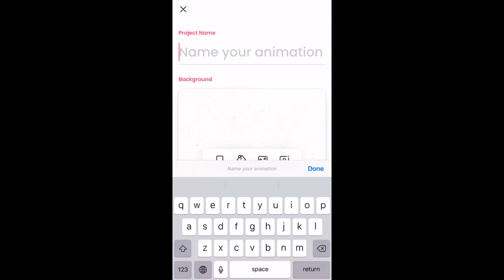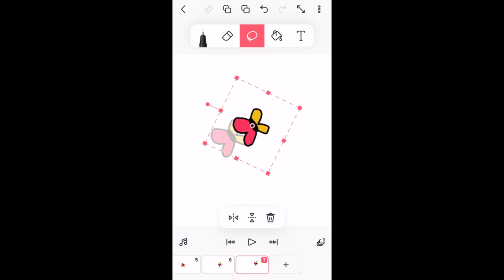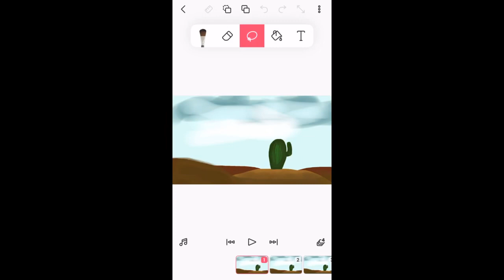Animation tutorial for complete beginners!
Animation tutorial for complete beginners! FlipClip animation tutorial + how to do shades and movement!